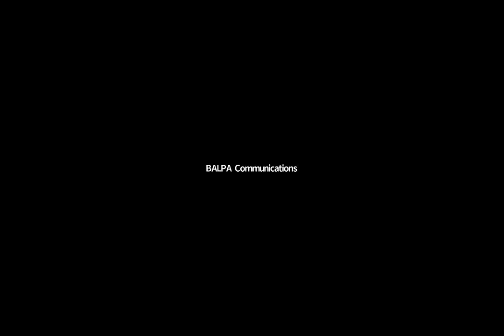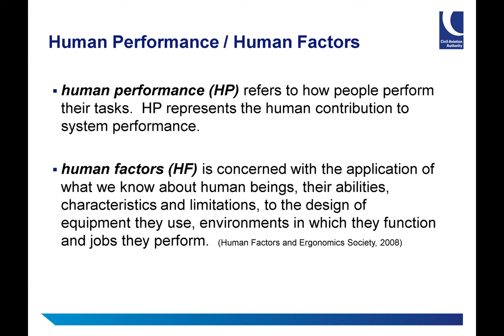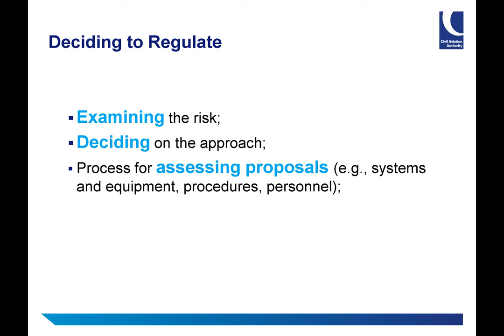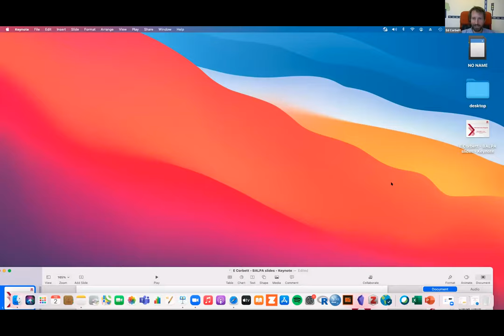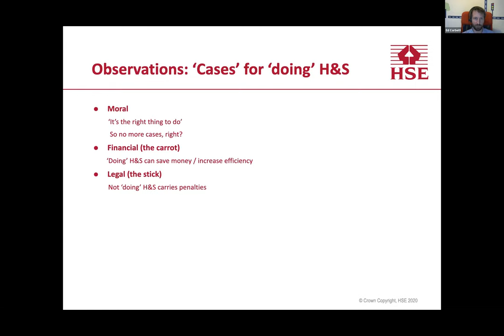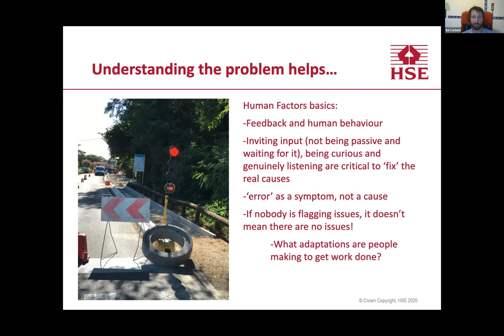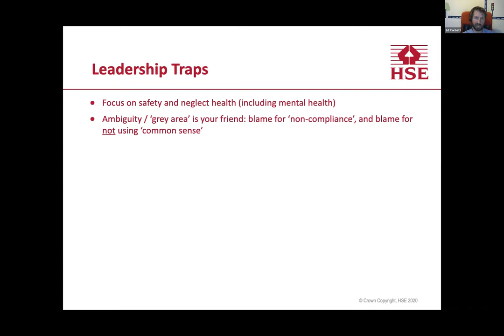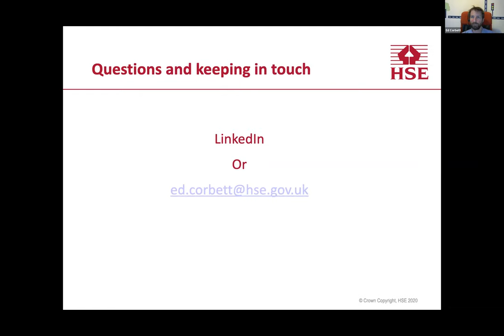BALPA FSC 2021 Session 4